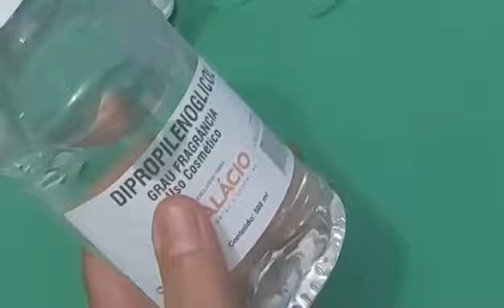Como Fazer Reparador pra Revender.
Nome Do óleo Reparador utilizado no vídeo
" DIPROPILENOCLICOL"

Essência utilizada no vídeo
" Ervas Finas "